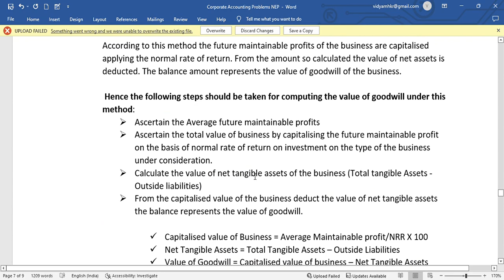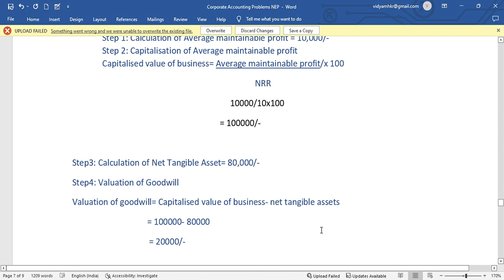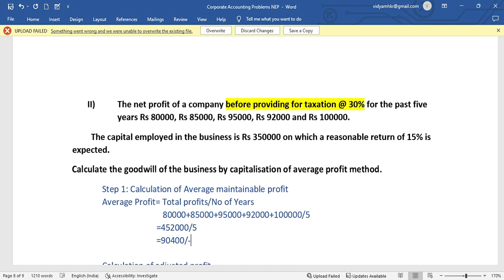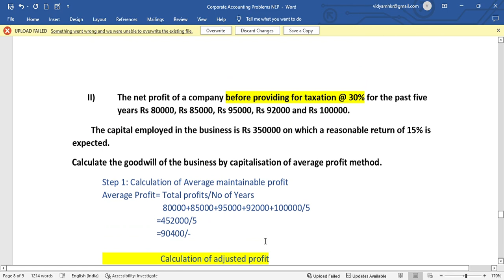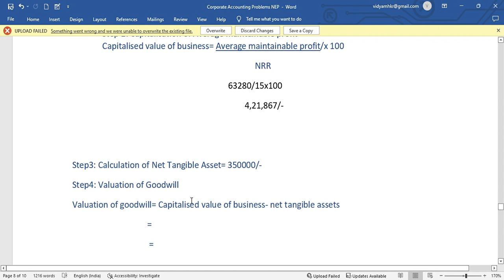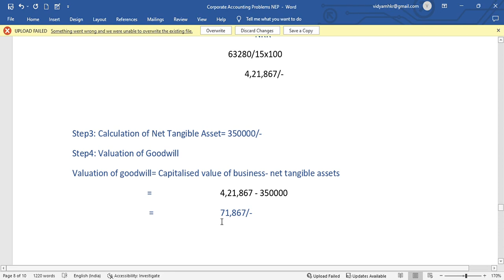Capitalisation of Average profit Method, valuation of Intangible Assets. NEP 3rd Sem RCUB.